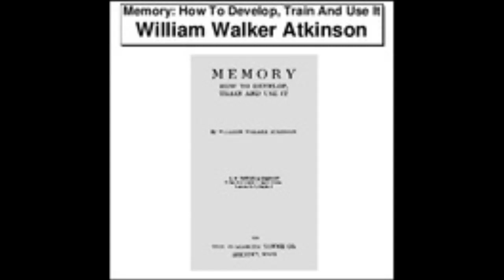Memory: How to Develop, Train and Use It - part 3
Memory: How to Develop, Train and Use It audiobook
by William Walker Atkinson (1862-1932)

An in-depth series of chapters devoted to the use of our memory system; as the title suggests, how to develop our memory system, how to train it to improve it, and how to make the best use of it in our everyday lives, and to improve our positions in life. This is not intended to be a series of chapters to impress friends and colleagues, nor to play 'tricks' on others, rather it is for the betterment of individuals in whatever walk of life in which they may be involved by training and using their memory toward that end. (Summary by Roger Melin)